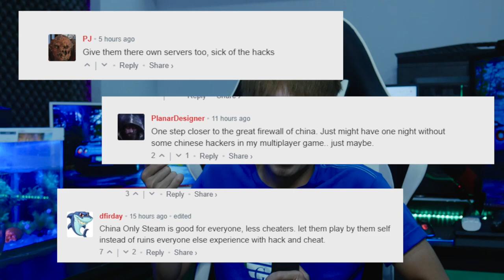ក្តៅក្តៅពេលព្រឹក V2 / 2020 #05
Software video editing : final cut pro
Editor : GMK